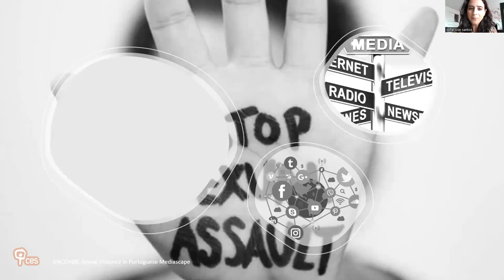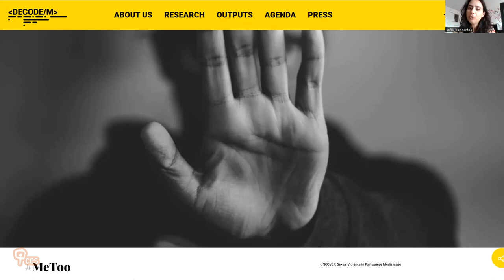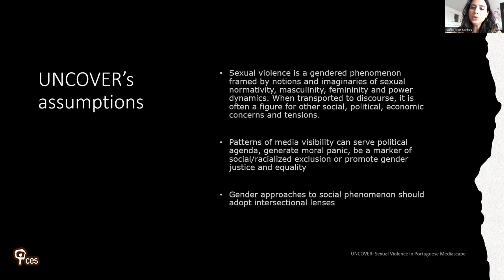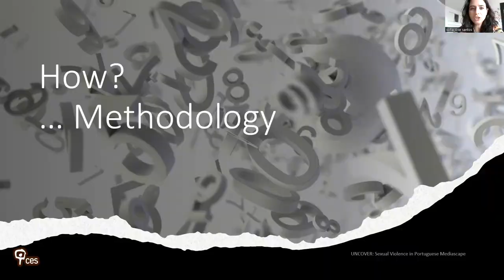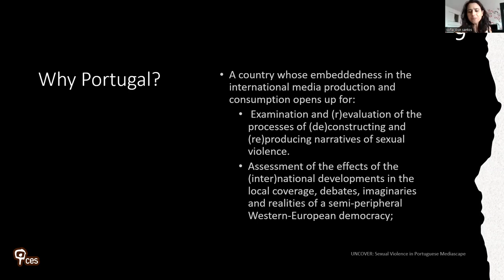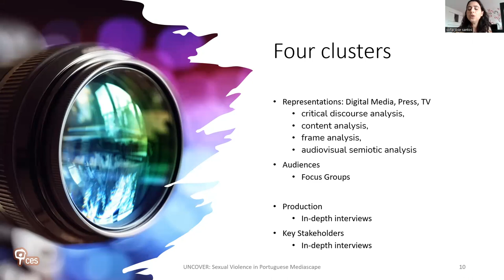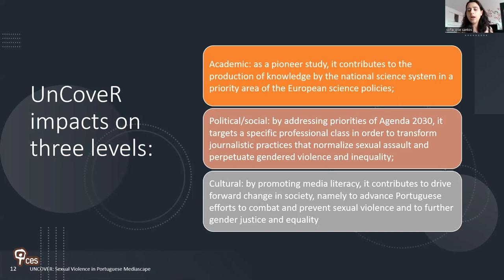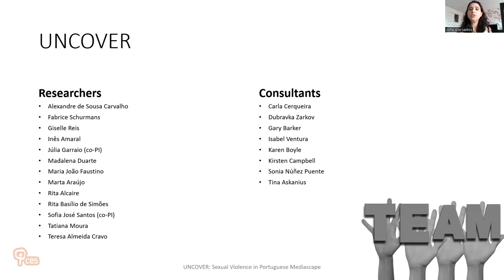Presentation of the UnCoveR – Sexual Violence in Portuguese Mediascape project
The UnCoveR – Sexual Violence in Portuguese Mediascape project (CES, 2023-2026, FCT: 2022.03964.PTDC) is the first-ever comprehensive transdisciplinary study about sexual violence in Portuguese mediascape. It examines how the media reported, discussed and imagined sexual violence between 2011 and 2022, and how audiences interacted with these media narratives. UnCoveR explores the centrality of the (media’s) mediation of sexual violence, shedding light on (mediated) causes, processes, and effects.